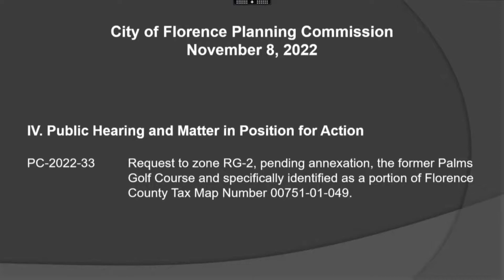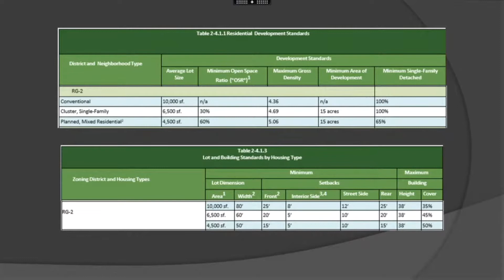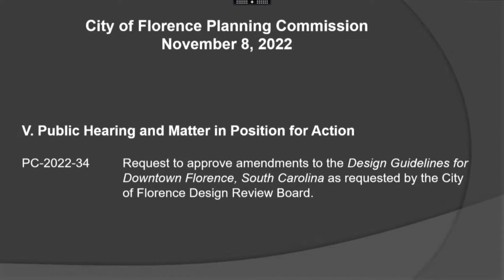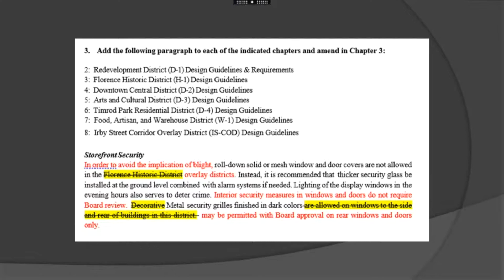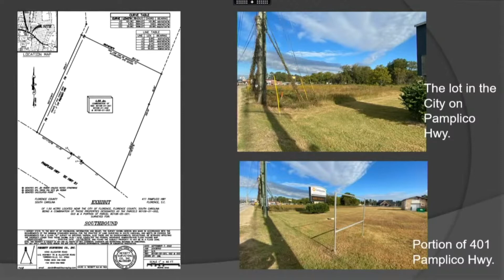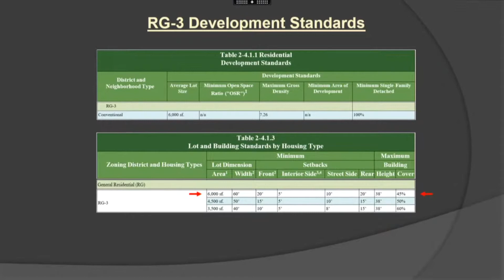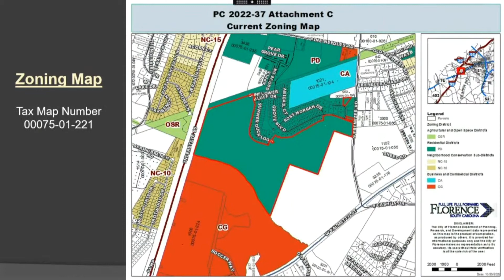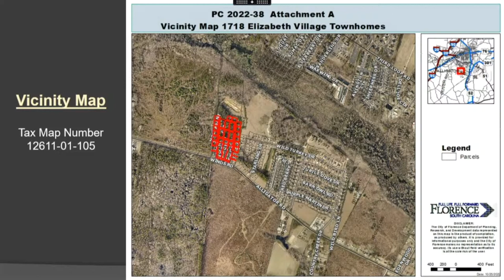City of Florence Planning Commission - November 8, 2022